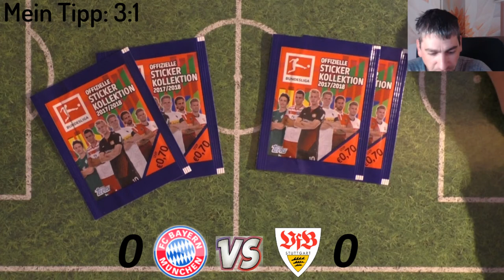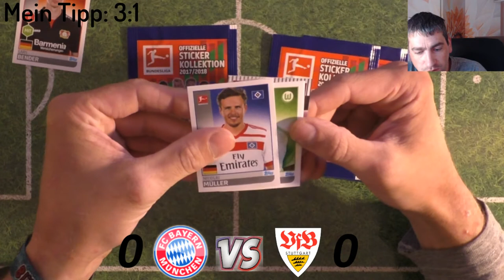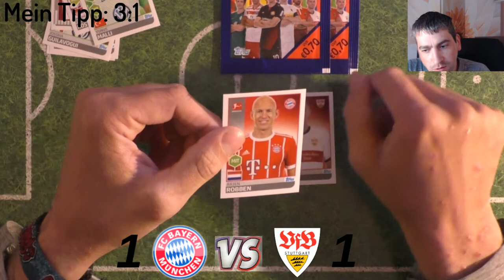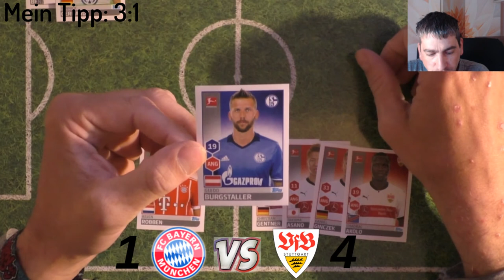Bundesliga Orakel FC Bayern - VFB Stuttgart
Heute gibt es die Prognose zu dem Bundesliga Spiel Bayern gg. Stuttgart

 Andreas Stürmer
 Postfach 12 21 31
 55743 Idar-Oberstein